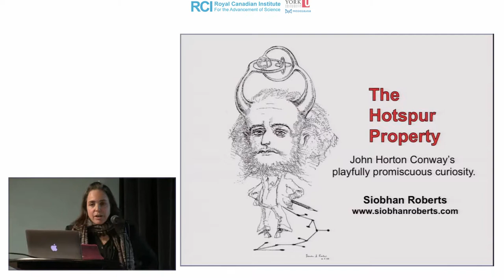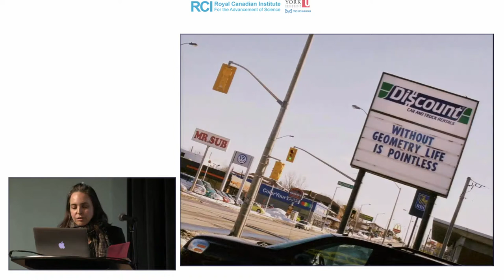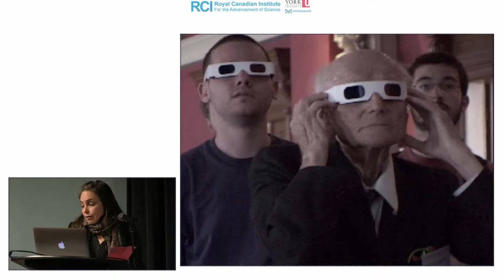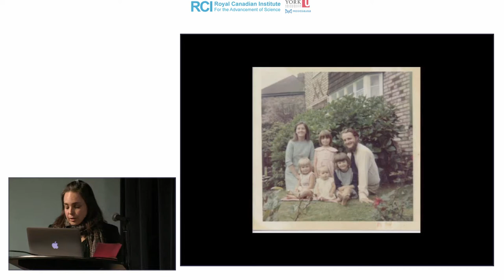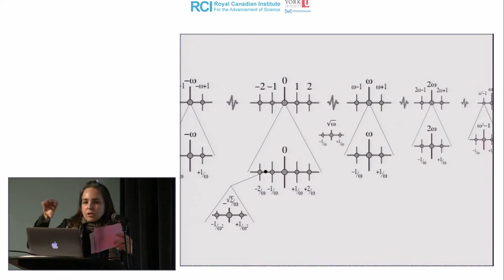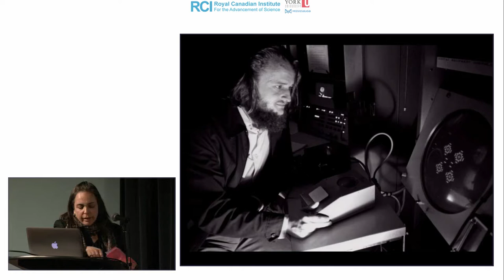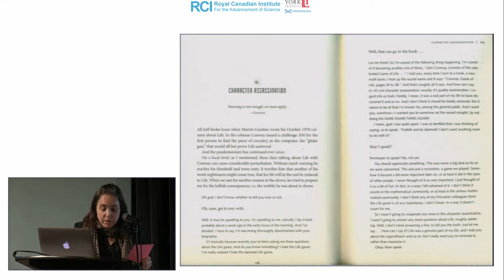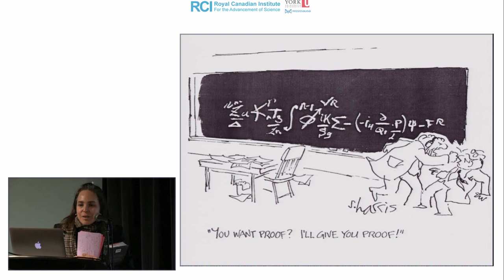The Hotspur Property | Siobhan Roberts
Siobhan Roberts, author and journalist, guides us through the powerful and promiscuous curiosity of John Horton Conway, Princeton mathematician. Conway is famous for his "Game of Life" which creates emergence, or complexity from simple conditions, a concept adapted from pure mathematics to such diverse fields as biology, economics and computer science.

Recorded in Mississauga on December 3rd, 2015.